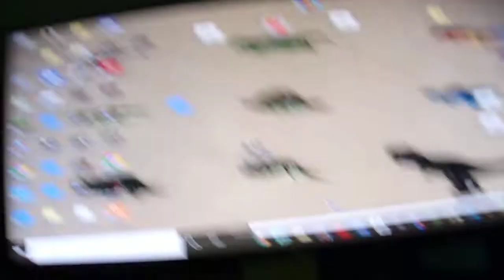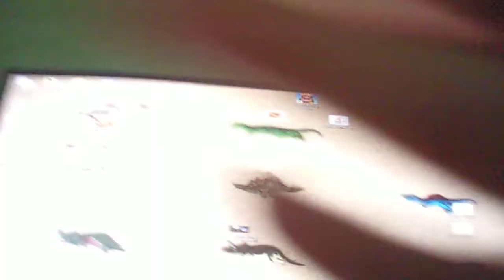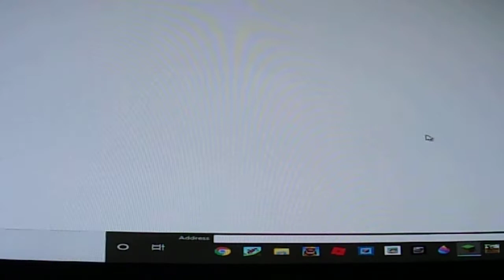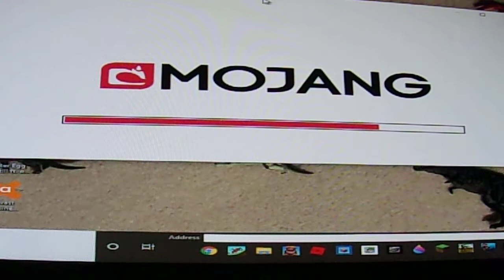Minecraft Hardcore episode 2 building the house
hardcore is a minecraft mode where you only get 1 life !!!

we build a house.